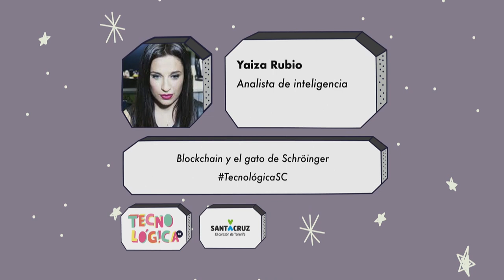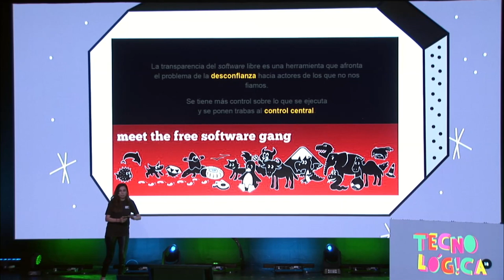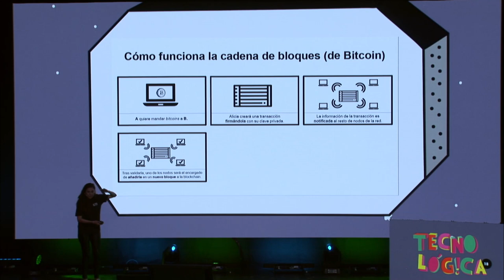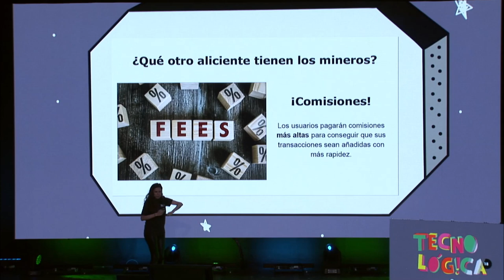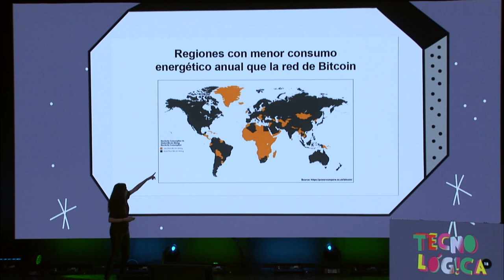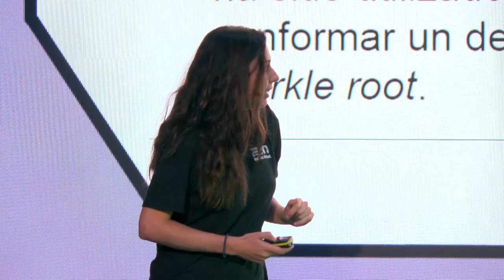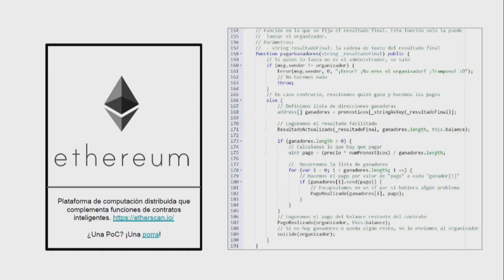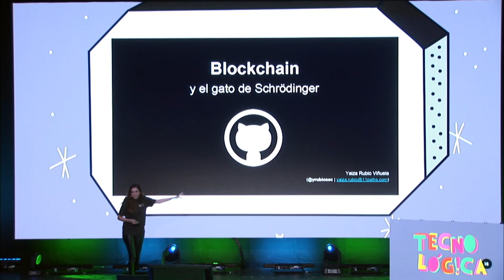Tecnológica 18: Yaiza Rubio 'Blockchain y el gato de Schrödinger'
Charla de Yaiza Rubio @yrubisec ‏durante Tecnológica18, VIII Encuentro de Innovación y Sociedad del Conocimiento, que tuvo lugar el 16 de mayo de 2018 en Santa Cruz de Tenerife